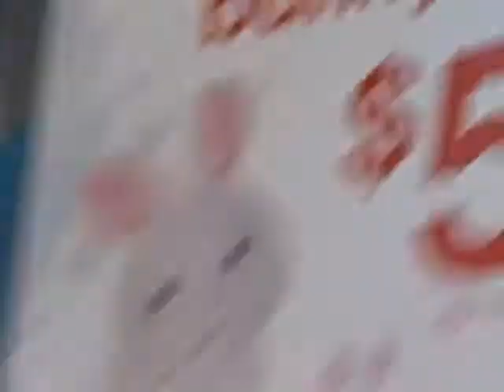At F.Y.E.with flippr6538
just lookin at webkinz and randomness